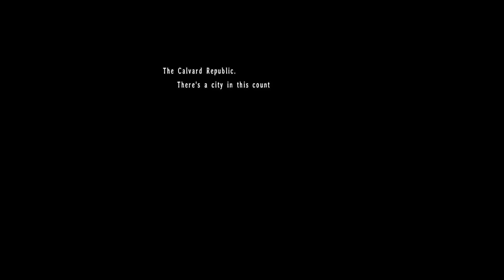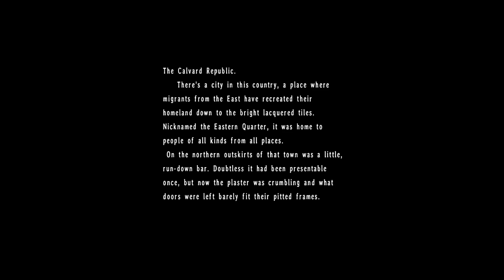Trails the 3rd - The Fall of Jack, and (Ex)Colonel Rising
Welcome to Trails in the Sky The 3rd! This is (obviously) the third game in the Trails of franchise, and the last of the Sky subset of games. We've played the first two games over on my twitch channel, and the archives have been uploaded to the relevant channels. Check out the links in the playlist description!

In today's episode, we reap the rewards of some more off-screen grinding, get our penultimate character(erroneously identified previously as the final), and take the title of best Gambler from the King himself. Chapter 5 is almost at a close!

It's also available on GOG.

We have lots of polls about games, a wonderful community, and it's currently the best way to get updates on the channels!